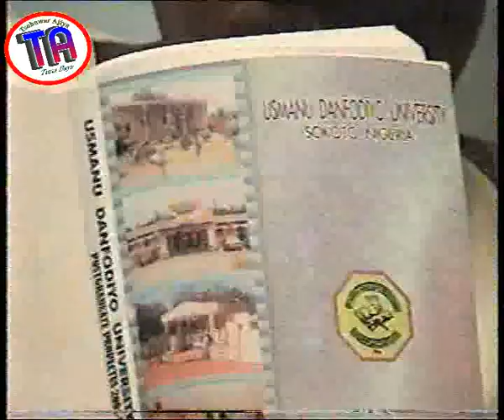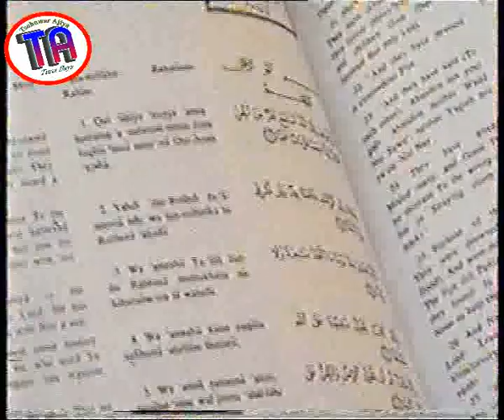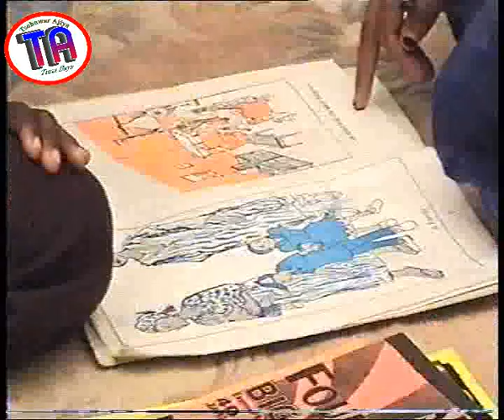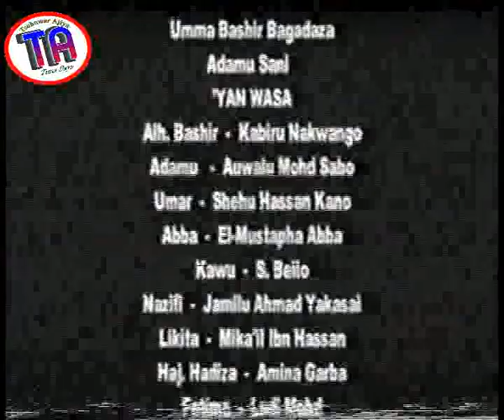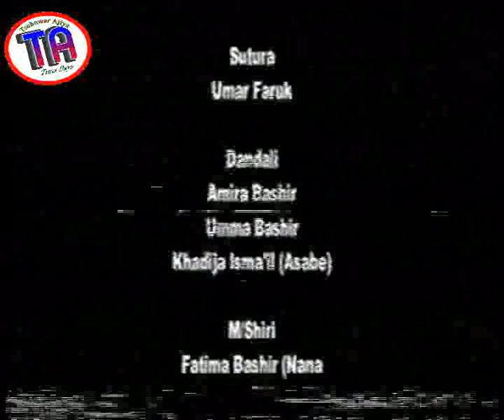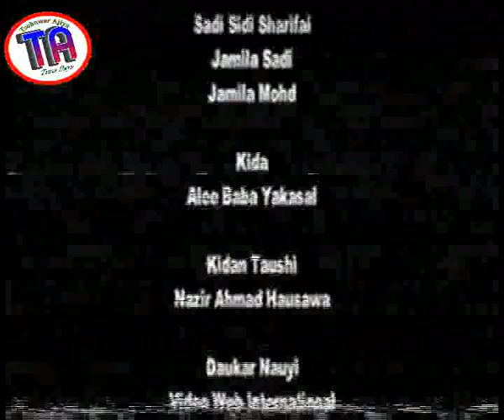| Dabaibayi | 2004 Hausa Film 2004 |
Dabaibayi from Video Web International
Zaku iya bibiyar mu a wadannan shafukan domin samun wasu fina-finan: